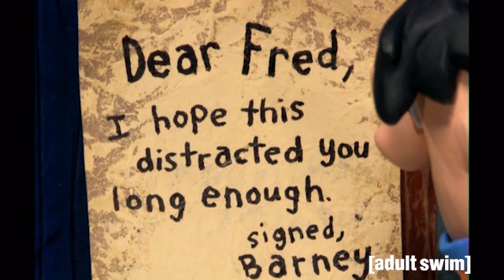Fred Feuerstein | Robot Chicken | Adult Swim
Fred Feuerstein bekommt Post.

[adult swim] gibt's auf Netflix und täglich ab 23:00 Uhr auf TNT Comedy!